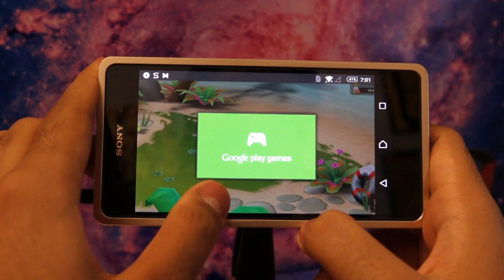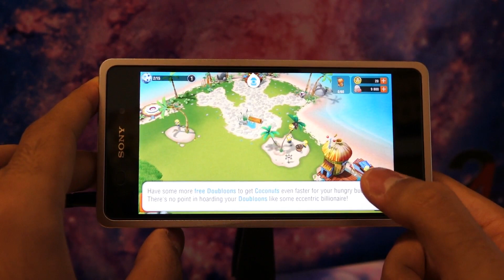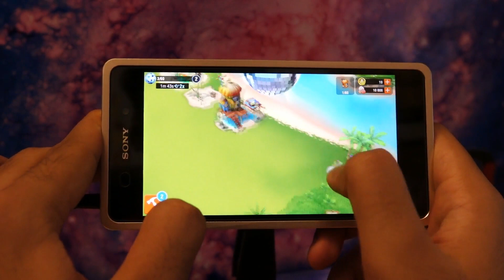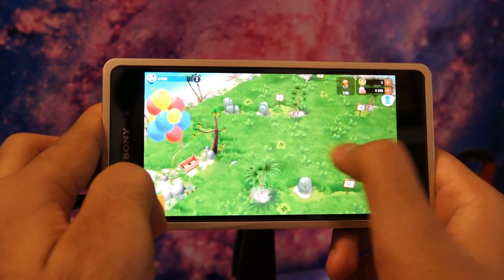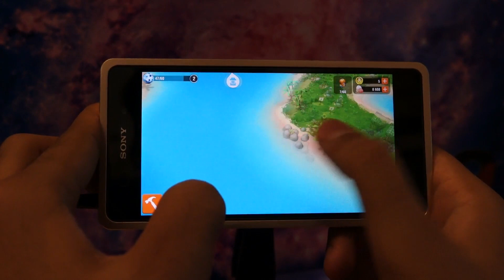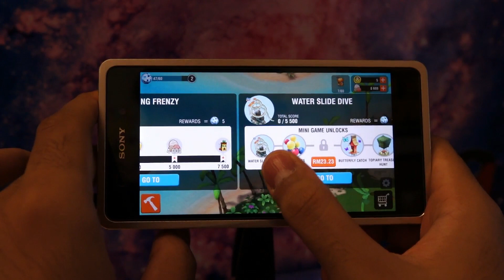Minions Paradise - Sony Xperia Z2 Gameplay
~Minions Paradise (2015)

►Game Info
Join the Minions on the vacation of a lifetime! Watch as a lovable-yet-bumbling Minion named Phil accidentally sinks an entire cruise ship carrying his vacationing Minion buddies. To redeem himself, Phil must turn a deserted tropical island into the perfect vacation destination. Illumination Entertainment – the creators of the MINIONS movie – and EA invite you to help Phil build his ultimate Minions Paradise.

~Pharmit24~